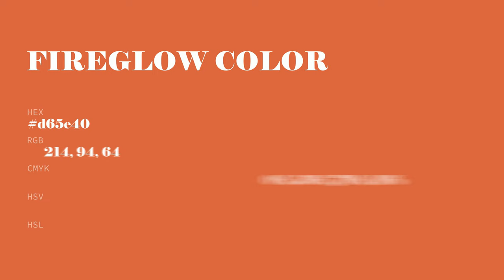Fireglow color d65e40 hex color - Orange color - Cool color d65e40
What color is Fireglow ? d65e40 hex color - Orange color - Cool color d65e40

Hex d65e40 Color Code is also known as Fireglow color.